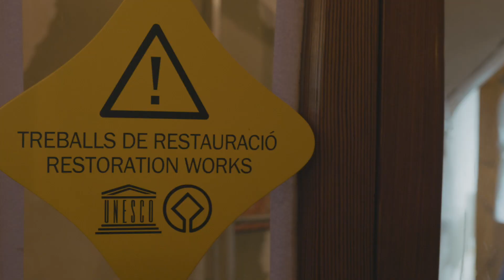Restauració del vestíbul principal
Després de noves i sorprenents troballes, restaurem parets, sostres i elements decoratius de l'entrada original de la Casa Batlló.